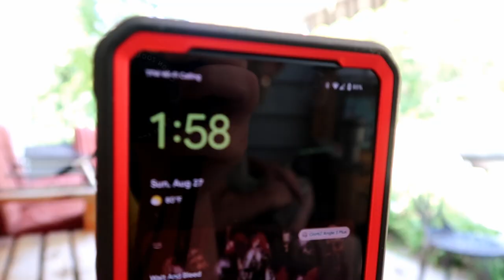Puppy's First UTV Ride! 08-27-2023